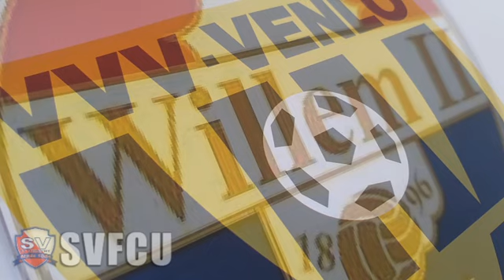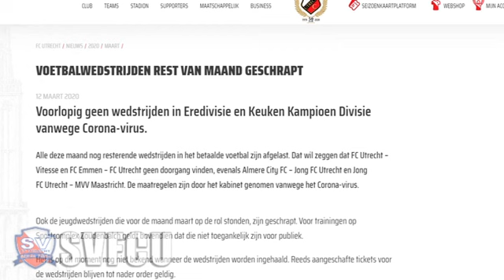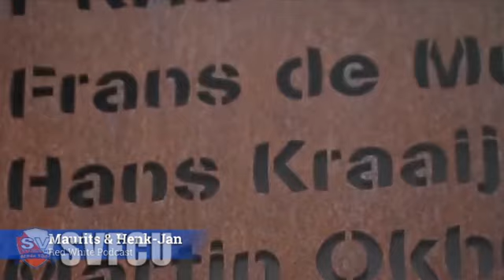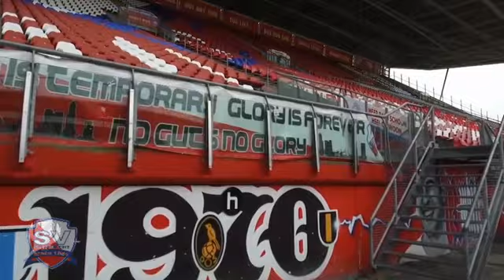Jaaroverzicht door de ogen van een supporter 2020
Hoewel 2021 al begonnen is slaagde Martijn Kramer er in om, speciaal voor de Supportersvereniging FC Utrecht, een overzicht van het jaar 2020 te maken. Nog eens terugkijken naar het afgelopen (teleurstellende) jaar, kan nu door dit filmpje te bekijken